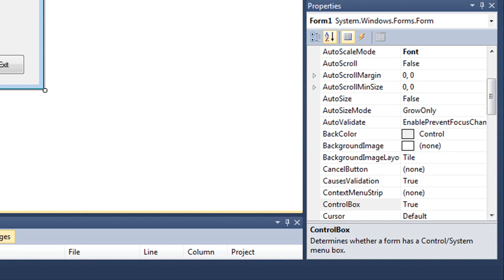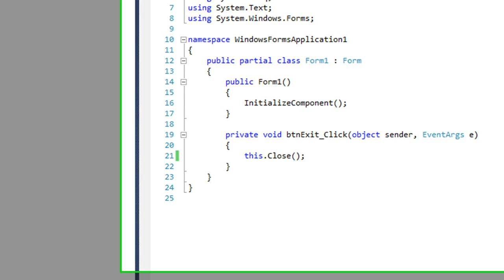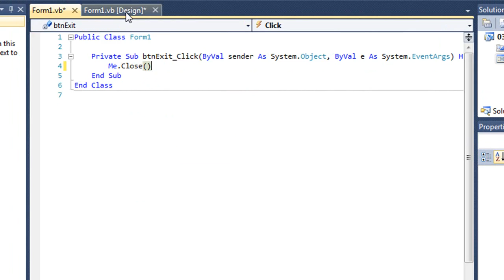03E Coding an Exit Button (VB and C#)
Microsoft Programming Lab-Based Learning class at South Mountain Community College: Unit 3 Video 5 -- Coding an Exit Button [How to code a button to end the application in C# and in VB] Instructor: Stephen F. Hustedde